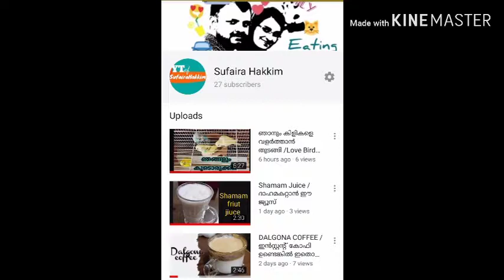ഇലയില്ലാതെ പുകാട /പൂ അട /ഇലയda /Ada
This Is Pure Traditional Food. I am Made Without Leaves.But Made With Foil Sheet. It's Sweet Recipe. It's Steam Method Dish.

Firstly Make The Dough With Rice Powder.

For  Dough
One Cup Rice Powder
Boiled Water
Salt

For  Fillings
One Crushed Jaggery
Half Cup Coconut
Cardamom Powder

Cooking Time Ten Minutes.